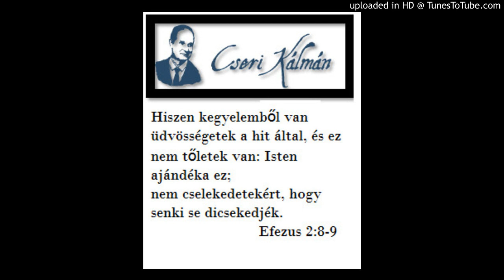Cseri Kálmán igehirdetése 2009. 06. 07. A BÁRÁNY ÉS A FENEVAD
Alapige
És láttam: íme, a Bárány ott állt a Sion hegyén, és vele száznegyvennégyezren, akiknek a homlokára az Ő neve és Atyjának a neve volt felírva. És új éneket énekelnek a trónus előtt, a négy élőlény és a vének előtt, és senki sem tudta megtanulni ezt az éneket, csak az a száznegyvennégyezer, akik áron vétettek meg a földről. Egy másik angyal pedig így szólt hatalmas hangon: „Ha valaki imádja a fenevadat és annak a képmását, és felveszi annak a bélyegét a homlokára vagy a kezére, az is inni fog az Isten haragjának borából, amely készen van elegyítetlenül haragjának poharában…”
Jel 14,1. 3. 3,9-10